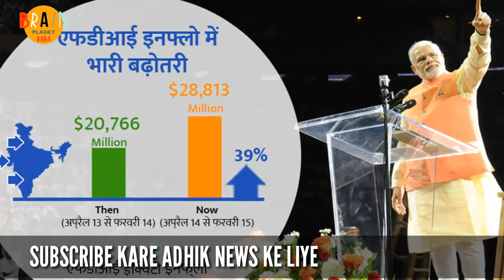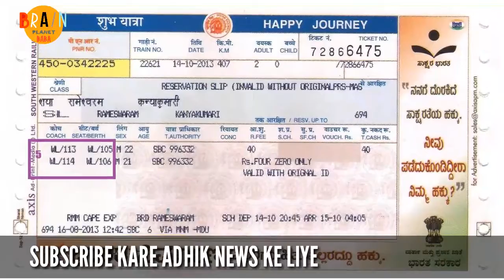1 अप्रेल के बाद ये सभी चीजे हो जायेगी महगी ! जाने क्या क्या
1 अप्रेल के बाद ये सभी चीजे हो जायेगी महगी ! जाने क्या क्या

हम आप के लिये तत्पर है और आप के लिये खबरो latest
news | हर चीज से जुड़ी जानकरी की सबसे तेज खबर पहुचाने के लिये हमेसा आगे है और अधिक और तेजी से हर खबर के video के लिये हमारा चेनल ( brain planet baba ) bpb news को subscribe jarur करे और हमारा समर्थन करे ताकी हम येसे ही latest news आप तक हमेसा पहुचाते रहे